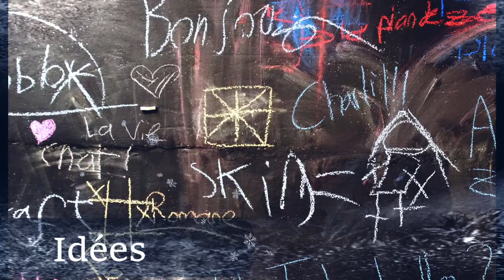Calendrier de l’avent 2021 - Porte 7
Cette année notre calendrier de l’avent va vous permettre de mieux faire connaissance avec notre paroisse, les actrices et acteurs y travaillant ainsi que les activités proposées pour les enfants et les jeunes.

Porte 7 avec Florence Ramoni catéchète qui nous parles d’exprimer des idées et d’une animation pour les enfants du caté cycle 2.

Nous vous souhaitons un avent lumineux !